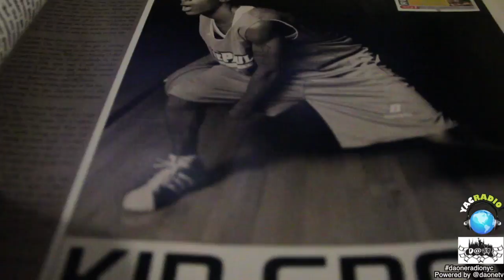Cliff Clinkscales Interview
Da One Radio Live On YacRadio... "Heart & Soul 2 Ball"
E Mac Da Host Interview w/ Cliff Clinkscales as he talks about his Childhood success of becoming a professional basketball since the age of  11, at the age of 11 Cliff appeared on the Oprah Winfrey Show, Rosie O'Donnell Show, made the front page of the New York Post and also appeared in two issues in the Slam Magazine,  to attending DePaul University, to playing for Sean Bell Allstar and becoming a professional basketball Player...Tune in to a great Story!!!

Tune in each and every Thursday from 5pm - 7pm Live on yacradio.com w/ Music by DJ 3Stacks.. Filmed & Powered by Da One TV..